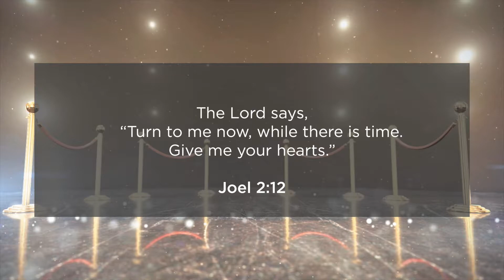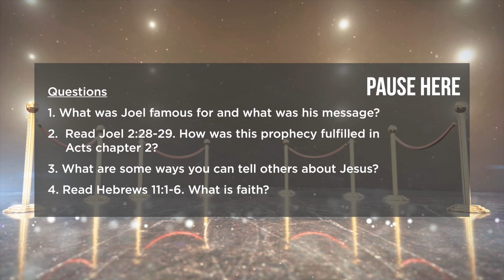Kids Online - Older Kids 1 August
Welcome to the Faith Awards! We hope you enjoy our exclusive interview on Joel.